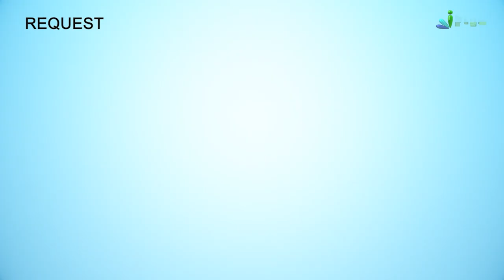Dekhiye खुदKushi Karne Ka Azaab | 5 Minute Ka Madarsa 263 | Shaikh Arshad Hussain Mohammadi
. Dekhiye खुदKushi Karne Ka Azaab | 5 Minute Ka Madarsa 263 | Shaikh Arshad Hussain Mohammadi  | iPlus TV